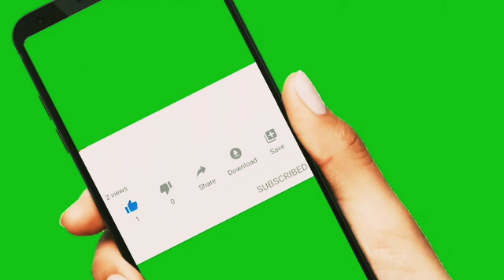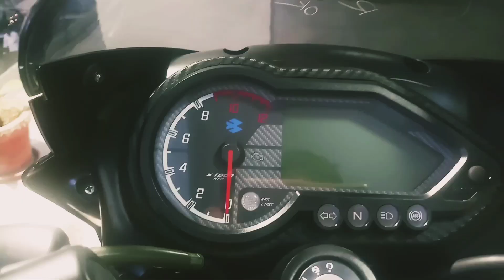ಬಜಾಜ್ ಪಲ್ಸರ್ 150 ಬಿಎಸ್6 ವಾಲ್ಕಾರೌಂಡ್ ಡೀಟೈಲ್ಡ್ ರಿವ್ಯೂ|ಬಜಾಜ್ ಪಲ್ಸರ್ ಗುಡ್ ಮೈಲೇಜ್ ಒಳ್ಳೆಯ ಬೈಕ್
2020 BAJAJ PULSAR 150 bs6 Walkaround review